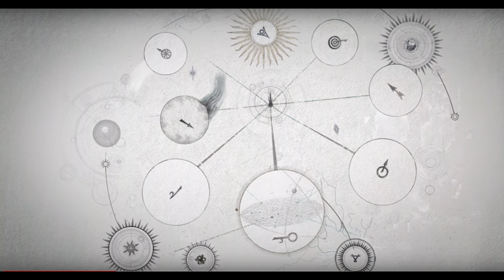Sujétame el cubata Episodio1 Cronología Age of Sigmar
Warhammer Wikis:
*Wiki40k: